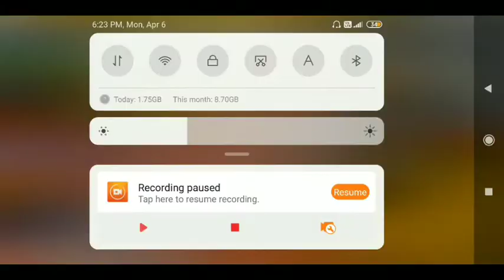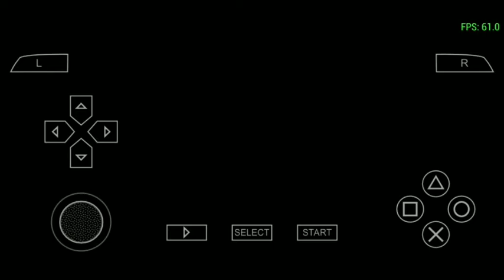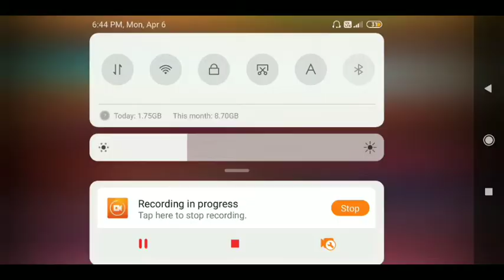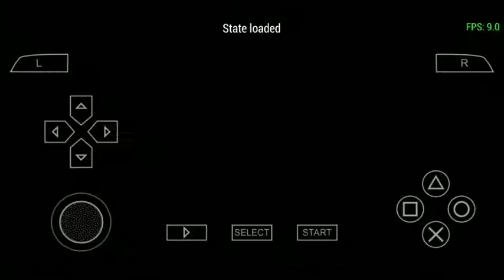Dragon Ball Z Shin budokai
#6 Dragon Ball Z Shin budokai

AND OTHER RELEATED TOPICS
How to use All Special Move in DBZ Shin Budokai
PSP Longplay [003] Dragon Ball Z: Shin Budokai
PSP Longplay [005] Dragon Ball Z: Shin Budokai - Another Road
Dragon Ball Z Shin Budokai: All Ultimate Attacks【HD】
Dragon Ball Z Shin Budokai - Arcade - Android Gameplay HD

Dragon Ball Z: Shin Budokai - PSP - Personagens + Gameplay

dragon,ball,z:,shin,budokai,psp,personagens,gameplay,remote,joy,cfw,5.50,gen,d3,full